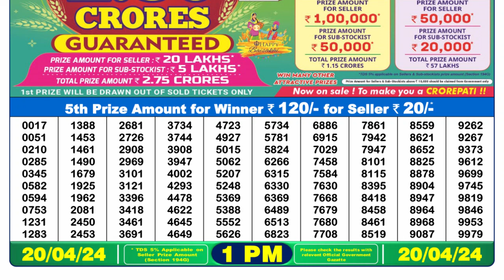🔴Dear Lottery Sambad Live 1pm today 20.04.24 Nagaland State Lottery Result